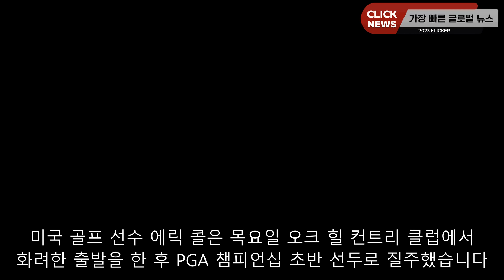PGA 챔피언십: 에릭 콜은 급상승하지만 존 램은 서리로 지연된 1라운드에서 가라앉습니다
미국 골프 선수 에릭 콜은 목요일 오크 힐 컨트리 클럽에서 화려한 출발을 한 후 PGA 챔피언십 초반 선두로 질주했습니다. 세계 랭킹 122위는 어둠이 깔리기 전 14개 홀에서 버디 6개를 잡아내며 11개 그룹이 첫 라운드를 마쳤습니다. 프로스트가 없었다면 선수들은 뉴욕 로체스터에서 대회 시작을 1시간 50분 늦췄을 것입니다. 5언더파로, 콜은 인상적인 4언더파 66타를 쳐 필드를 순간적으로 이끌었던 동포 브라이슨 디챔보에 비해 1타 차 우위를 점하고 있습니다. 2009년에 프로로 전향한 캘리포니아 태생의 콜은 2023년 시즌을 위한 PGA 투어 카드를 받기 전에 콘 페리 투어에서 주로 뛰었습니다. 3월에, 그는 Chris Kirk에게 플레이오프에서 패하기 전에 Honda Classic에서 고통스럽게 첫 PGA 투어 타이틀에 근접했습니다. 이제, 그의 PGA 챔피언십 데뷔와 그의 두 번째 주요 출전에서, 34살의 선수는 리더보드를 보고 있습니다. "좋습니다, 저는 그것을 매우 좋아합니다,"라고 콜이 기자들에게 말했습니다. "경기를 할 때마다, 여러분은 이기기 위해 경쟁하고 싶어합니다. 그곳이 제가 제 이름을 보고 싶은 곳이고, 바라건대 그곳이 더 자주 있기를 바랍니다." 동료 LIV 골프 스타 더스틴 존슨을 포함한 세 명의 골프 선수가 2020 US 오픈 챔피언 디챔보를 1타 차로 뒤쫓고 있습니다. 두 번의 메이저 우승자인 그는 마지막 홀에서 더블 보기를 하며 뒤로 물러나기 전에 드샹보와 공동 2위를 할 준비가 되어 있는 것처럼 보였습니다. 존슨은 캐나다의 코리 코너스와 세계 랭킹 2위 스코티 셰플러와 3언더파로 동률을 이루고 있습니다. 더 나은 2023년을 즐기는 유일한 선수인 존 람과의 잠재적인 셰플러 승부차기는 105번째 대회까지의 빌드업 대부분을 지배했지만, 4월의 마스터스 챔피언은 2회 연속 메이저 왕관을 향한 추격을 공포스럽게 시작했습니다. 6개의 보기와 1개의 더블 보기로 스페인 선수는 6오버파 76타로 미끄러져 선두 콜보다 11타 앞섰습니다. 세계 랭킹 1위는 같은 시즌 마스터스와 PGA 챔피언십에서 모두 우승한 네 번째 골프 선수가 되기 위해 경쟁하고 있습니다. 조던 스피스가 일요일에 골프 불멸을 달성하려면 강력한 대응이 필요할 것입니다. 메이저 챔피언 3회가 3오버파 69타로 개막했기 때문입니다. 이 미국인은 현대 시대에 네 개의 메이저 대회를 모두 우승한 여섯 번째 남자 골프 선수가 되는 것에서 벗어난 PGA 챔피언십 타이틀입니다. 메이저 대회에서 각각 4번과 2번 우승한 로리 매킬로이와 콜린 모리카와는 1오버파에 속합니다. 이 듀오는 2018년과 2019년 PGA 챔피언십에서 연속으로 우승한 디펜딩 챔피언 저스틴 토마스와 브룩스 켑카보다 1타 앞서 있습니다. 빅히트를 친 디챔보는 2020년에 가능한 한 공을 멀리 몰고 가는 헤비급 접근 방식의 보상을 받았지만 오크 힐에서 선두를 쫓는 더 마른 버전의 "사이언티스트"입니다. 드샹보는 코로나19 범유행 기간 동안 거리를 추구하기 위해 40파운드를 늘렸는데, 이 전략은 US 오픈 영광을 선두로 수많은 톱 10 결승전을 장식하면서 성과를 거뒀습니다.하지만, 부상과 그에 따른 수술은 정상에서 떨어지는 데 기여했고, 그는 이제 승리하지 못한 채 2년이 넘었습니다. 그러한 투쟁은 실질적인 식단 변화에 의해 더 악화되었습니다. 그가 옥수수, 밀, 글루텐, 그리고 유제품에 알레르기가 있다는 것을 발견한 후, 칼로리 섭취의 현저한 감소는 미국인이 한 기간에 걸쳐 24일 동안 18파운드만큼 상당한 체중을 감량하는 것을 보았습니다. "제가 좋아하는 거의 모든 것을 먹을 수 없었습니다."라고 DeChambo가 기자들에게 말했습니다. "8월에 그것을 꺼내기 시작했고 시간이 지남에 따라 저는 이 모든 염증을 잃었고, 많은 지방을 뺐고 미친 듯이 날씬해졌습니다. 그것은 지방이 아니라 물의 무게였습니다. 전에 내가 어땠는지 알잖아요. 저는 마르지 않았습니다." 그의 운전 실력은 분명히 손상되지 않았고, DeChambo는 만족했습니다. "저는 지금 안정되기를 원합니다."라고 그가 말했습니다. "저는 변화하고, 다른 것들을 시도하는 것에 지쳤습니다. "조금만 더 쳐도 될까요, 조금만 더 강하게 해봐도 될까요? 물론입니다. 하지만 저는 전력을 다하지 않을 것입니다." 금요일의 두 번째 라운드는 미국 동부 표준시로 오전 7시(오후 12시)에 시작될 예정입니다.